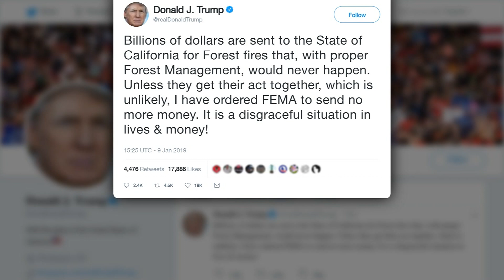President Trump threatens to withhold FEMA funding for California wildfires